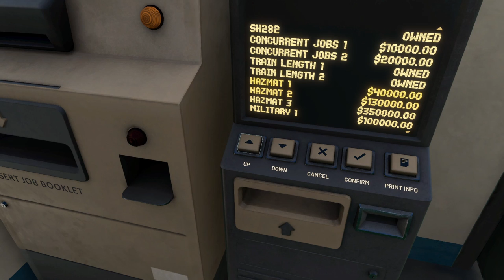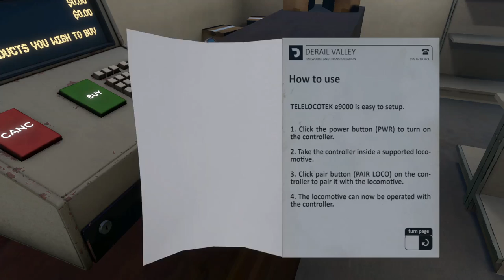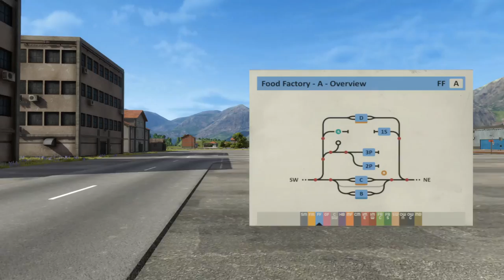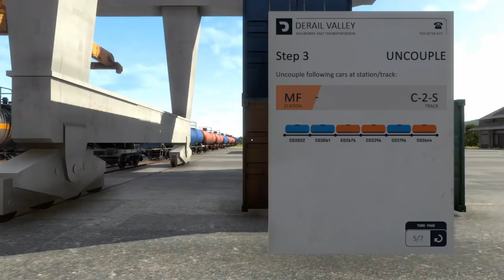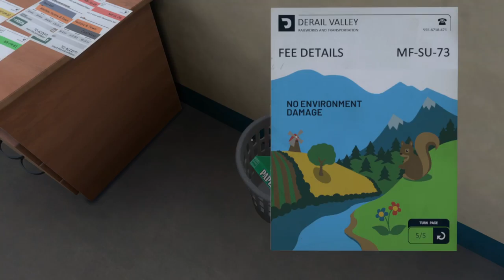Derail Valley: Overhauled - Hazmat 1 License, Remote Control and some Shunting